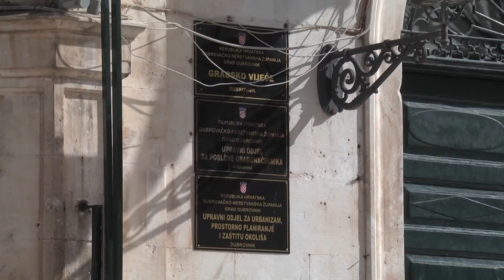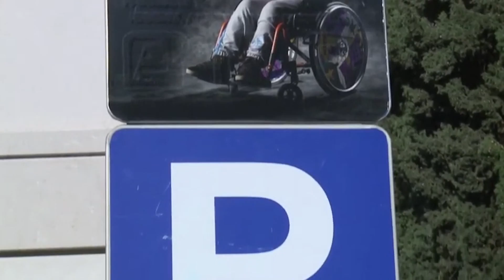Projekt senzoričkog parka i dalje - na čekanju!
Kruna suradnje Grada i Opće bolnice Dubrovnik – tako se 2019. predstavljao projekt izgradnje senzoričkog parka, o kojem danas, dvije godine kasnije, nema – niti riječi. Ravnatelj dubrovačke Opće bolnice, Marijo Bekić, poručio je kako je bolnica svoj dio izvršila, a otkrio je i kada se najranije može očekivati početak gradnje.